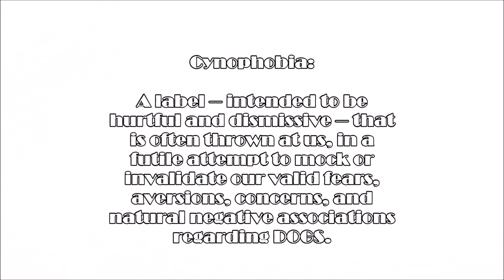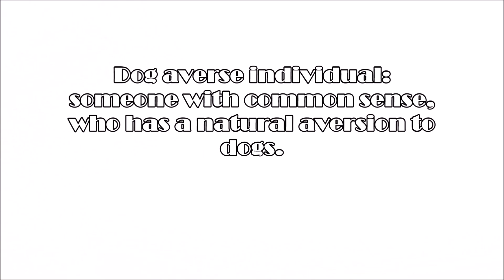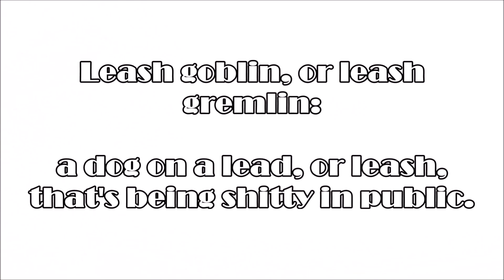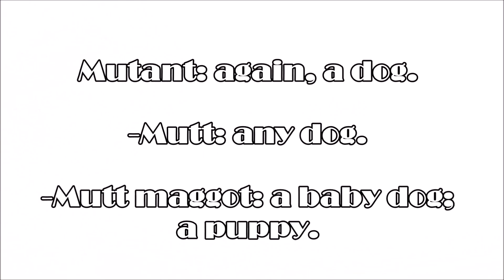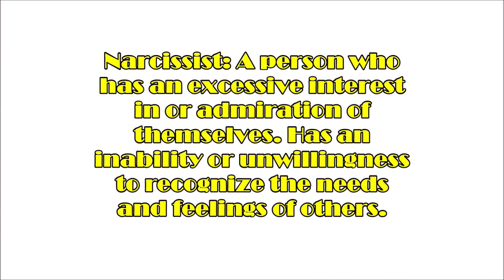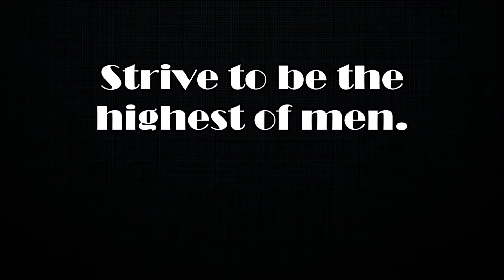Anti-Dog TERMINOLOGY (A Handy Guide)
TEXT VERSION (contains alternate wording):

Bark-bag or barkbag: a dog. (Can't believe I forgot this one -- this is what I sometimes call them)

-Canine Supremacy: see, dog worship. (Coined by the one and only @animaluncontrol3245 - I'm 95% sure)

-Cluster B personality disorders: Interestingly, the following reads like a description of A DOG:

“...marked by inappropriate, volatile emotionality and often unpredictable behavior.”

(Many dog nutters likely suffer from such disorders, and I personally would be VERY interested in a large formal study, an undertaking to establish just how prevalent this truly is.)

-Cultivated identity: “the shaping of a person's beliefs, values, practices, and knowledge; influenced both by cultural systems and by individual actions in attempts to create, enhance, or maintain the views about one's self.”

-Cynolatry: worship of dogs.

-Cynophobia: It's a label -- intended to be hurtful and dismissive -- thrown at us, in a futile attempt to mock or invalidate our valid fears/aversions/natural negative associations about DOGS.

-Dog averse individual: courtesy of yours truly.

-Dog Culture Industrial Complex: Courtesy of our very own @sonyaj66. We all know what it is.

-Dog enabler: someone who enables these creatures, exactly what it sounds like. (Coined by @ihatedogs9690 AKA @ihatedogsLiveStreams)

-Dog nutter: a dog fanatic/lunatic

-Dog nut ideologue: a person who is severely mentally compromised on the subject of dogs, likely by some facile matter of personal identity; they are a ‘dog person’ to their core, and there is no fixing or helping them.

-Dog-originated aggression: natural aggression/hostility coming from a damned dog.

-Dog Rationalist: alternative to "dog hater", great term.

(I'm almost certain @defendersofhumansandthenat7378 came up with that one, can't be sure.)

-House gremlin: an indoor domestic dog. I believe @Montross4440 came up with it, but I'm not sure.

-Inferior rats: dogs. Shoutout to @CruelloDeville there.

-Leash goblin/gremlin: a dog on a lead/leash that's being shitty in public, which many dogs always are, at any given time, all around the world.

(This is what I like to call them anyway. I took inspiration from someone who used the term "house gremlin" to refer to an indoor dog; see above.)

-Logical fallacy: you'd be shocked how prevalent this is. Fallacies are common errors in reasoning that will undermine the logic of your argument.

-Misanthropy: a dislike of humankind.

(This is not required to be a dog owner/dog person/dog nutter, but it is VERY strongly correlated with dog nuttery. It is almost a REQUIREMENT to be a dog nutter, and an edgelord who hates other humans.)

-Misopedia: A hatred of children.

(Kind of goes along with misanthropy. Should NOT be confused with "child-free" or "anti-natalism", but this seems to be a common error/conflation -- and there can be some overlap, adding to the confusion.)

-Misophonia: Supposedly a "disorder" in which certain sounds trigger emotional or physiological responses that some might perceive as unreasonable given the circumstance. Makes barking WORSE!!

-Mutant: again, a dog.

-Mutt: any dog.

-Mutt maggot: a baby dog; a puppy. (Someone else came up with this, I don't remember who)

-Narcissist: A person who has an excessive interest in or admiration of themselves. Has an inability or unwillingness to recognize the needs and feelings of others.

(Not all narcissists are dog nutters, and not all dog nutters are narcissists. But once again, there is a strong correlation/overlap, between dog worshippers and traits highly suggestive of narcissism.)

-Nihilism: a broad definition is “The belief that all values are baseless and that nothing can be known or communicated.”

-Obsolete farm equipment: a clever way someone referred to dogs once. I think it was on IHD's channel.

-The Parasite King: the terrible dog subspecies, courtesy of @josephinetracy1485.

-Stench-hound: what I sometimes call dogs. A variation of the popular "crap-hound"/"crapbeast" / "shit beast", et al. (Most often seen on r/dogfree)

-Vermin, varmint: again, a dog/dogs.

-Wingless vulture: also a dog. This is how I once saw @cassiebennet4262 refer to these worthless vermin (dogs) once.

-Worthless mutt: a dog, any dog (purebred or not). This is a common way to refer to these vermin.

-Zoophile: a disgusting degenerate.

-Zoosadist: most frequently a dog owner. Also a frequently used attempt at a slander against the anti-dog community, likely initially initiated by the wretched likes of @asentientclock and/or other contemptible cretins.

[NOTE: this list may be subject to continual revision]